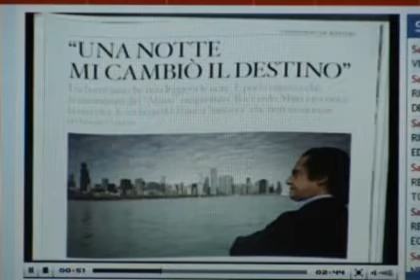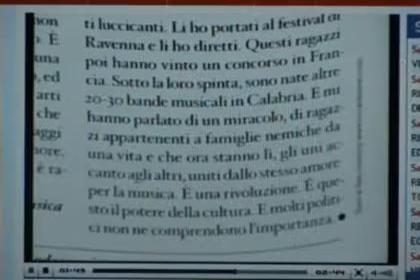servizio rtv muti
ORCHESTRA DI FIATI DI DELIANUOVA - SERVIZIO DI RTV  DEL 13/11/10, con intervista a RICCARDO MUTI sul settimanale del CORRIERE DELLA SERA "IO DONNA".